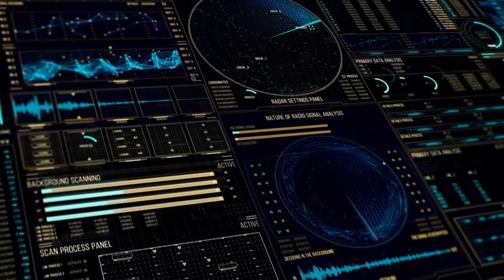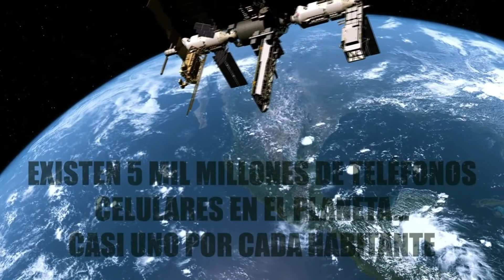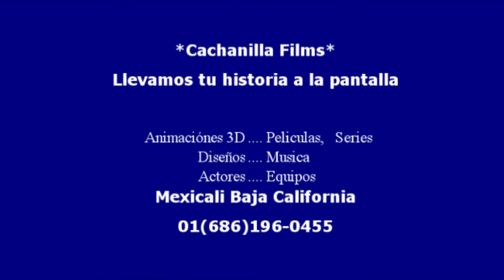Cachanilla Films - Demo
Cachanilla Films -  Mexicali Baja California
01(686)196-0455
Llevamos tu historia a la pantalla